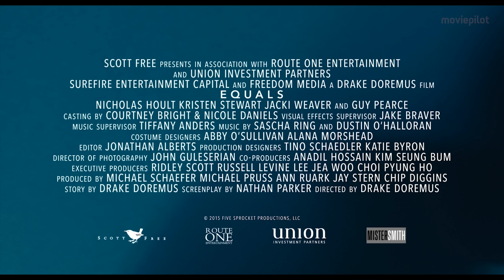EQUALS Trailer German Deutsch (2016) Exklusiv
Equals Trailer German Deutsch (USA 2015, OT: Equals)

Im Sci-Fi-Drama Equals leben Kristen Stewart und Nicholas Hoult in einer Zukunftsgesellschaft ohne Gefühle – bis eine Krankheit ausbricht, die diese lange vergessenen Emotionen wieder aktiviert.

Handlung von Equals
Equals, also in allen Belangen vollkommen gleichgestellte Menschen, gibt es erst, seit man in der Zukunft menschliche Gefühle vollkommen ausradiert hat. Ärger, Wut, Angst, Liebe – das alles sind Störfaktoren, die der Vergangenheit angehören. Erst ohne diese Emotionen konnte die Weltbevölkerung ihr volles, friedliches Potenzial entfalten.

Dann allerdings bricht eine neuartige Krankheit aus, die ebenjene Gefühle wieder an die Oberfläche bringt, die man für immer unterdrückt geglaubt hatte. Als der Illustrator Silas (Nicholas Hoult) sich ansteckt, weiß er zunächst nicht, wie er damit umgehen soll. Plötzlich fühlt er sich zu seiner Kollegin, der Schriftstellerin Nia (Kristen Stewart) hingezogen. Erstaunt muss er feststellen, dass auch Nia erkrankt ist und ihre Infektion bisher geheimgehalten hat. Um zu überleben und einem System zu entkommen, das Menschen wie sie nicht mehr akzeptiert, beginnen die zwei, ihre gemeinsame Flucht zu planen.